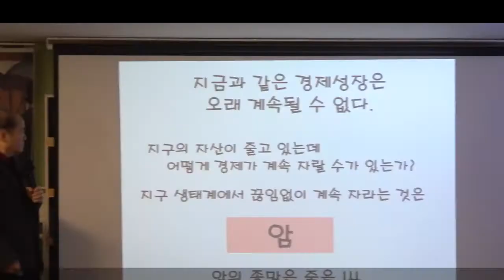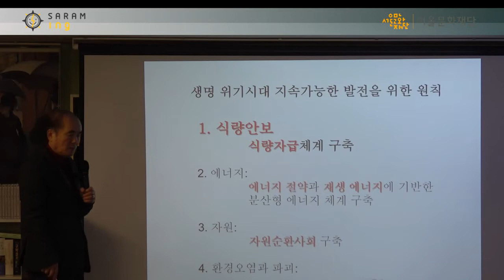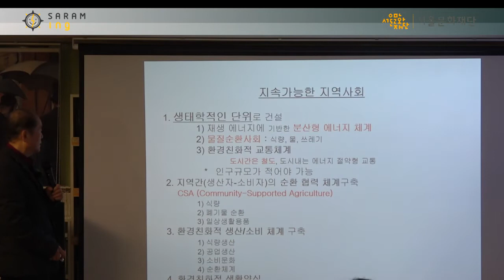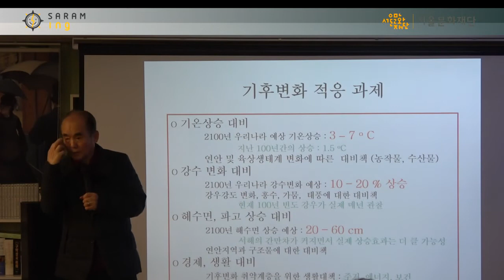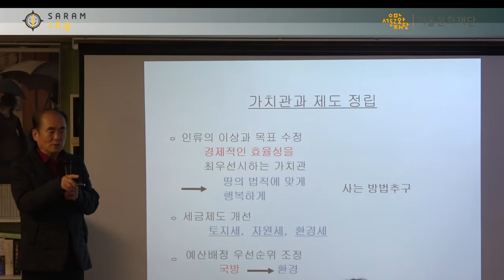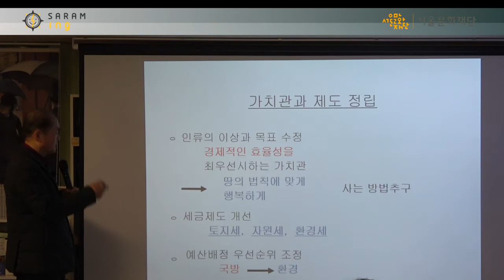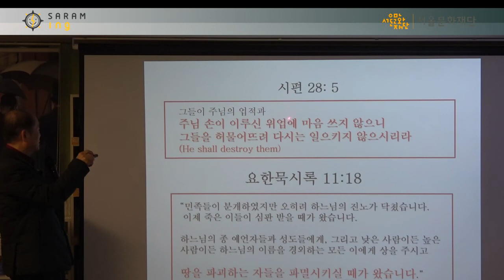생명 위기시대 극복을 위한 방안[잃어버린 10년, 다시 생명시대로 6-6]